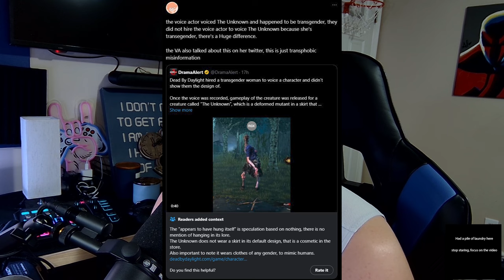Did DBD Screw Up The New Killer?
I think the internet is overreacting again.